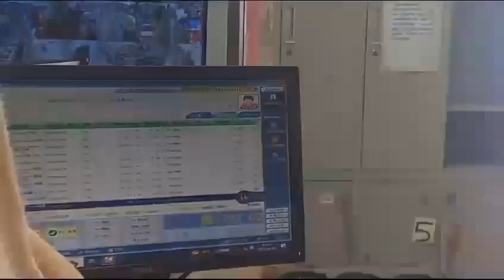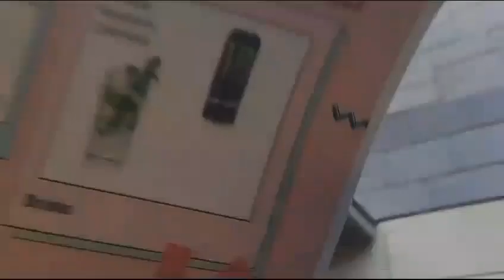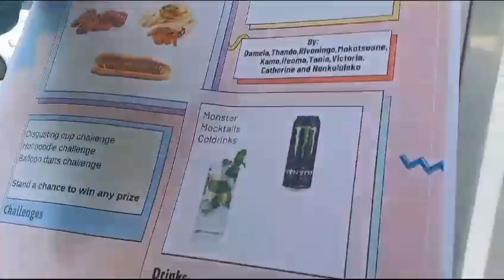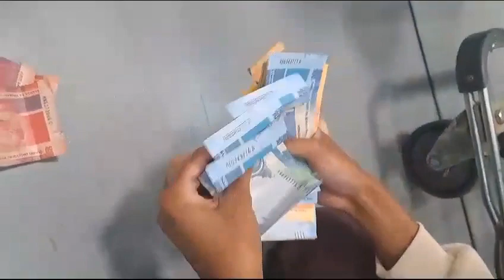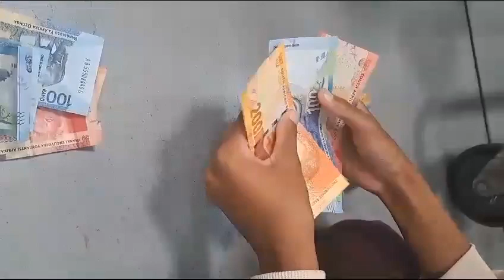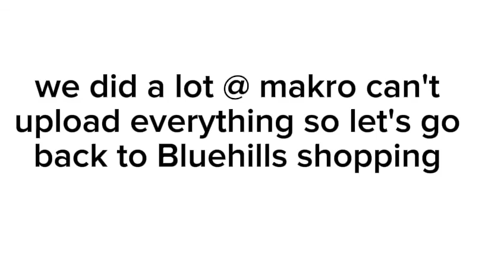Getting market day things w|m friends//Ondina Thando//South African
Hi babies welcome welcome welcome back to my youtube Chanel.hope you guys will enjoy don't have some clips but I made it work with the clips that I have.So font forget to like and subscribe ❤️